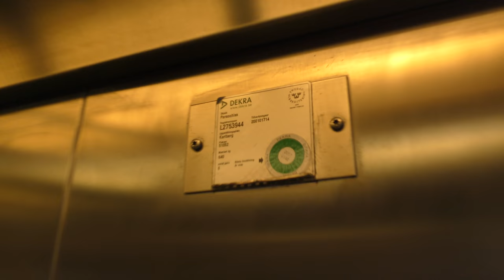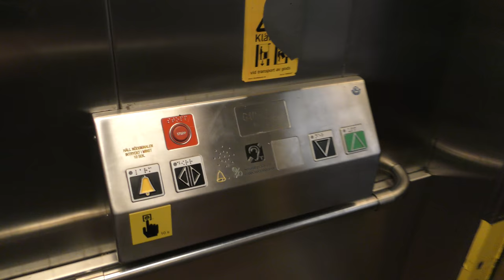[4K] New camera test video: Deve Schindler Hydraulic Elevator @ Karlberg Railway Station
This station will be permamently closed at 10th of july as new stations will open and replace this one! so I made some final videos of the station - and made my first test videos of theese two elevators as well! :) - Enjoy a last ride of some classics as well as my first impressions of the camera's recording quality!

This elevator serves the northbound platform track 3 & 4!

Manufacturer: Deve-Schindler
Installation year:
Current moderniser: Schindler
Latest modernisation year:
Serial Number:
Capacity: _Kg (_lbs.) - _ Persons
Floors: 2 = UP DOWN

Location: Karlberg Railway Station KAB 51052, Stockholm (Vasastan) SWEDEN!